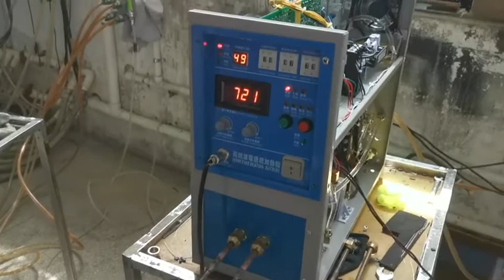JL-15KW Induction Heating Machine For Aluminum Maglev Testing